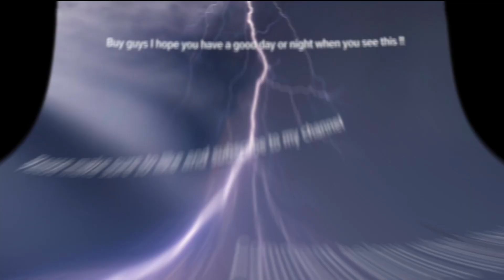Grwm with me for bed